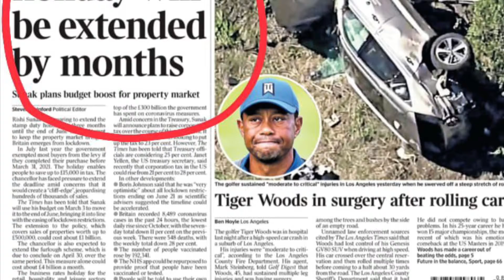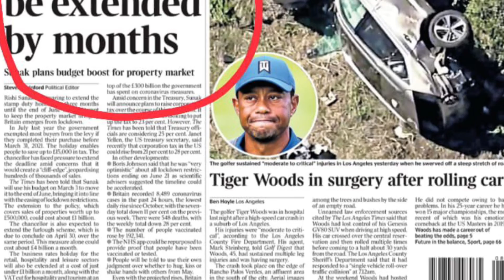Stamp duty holiday extended